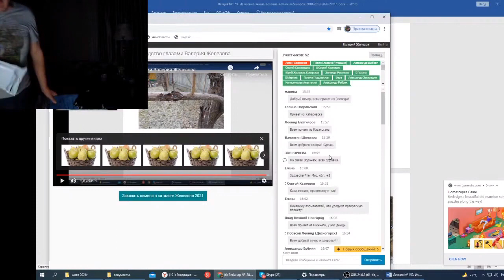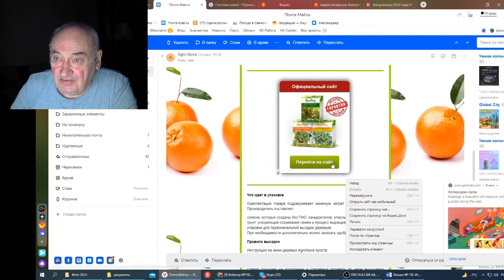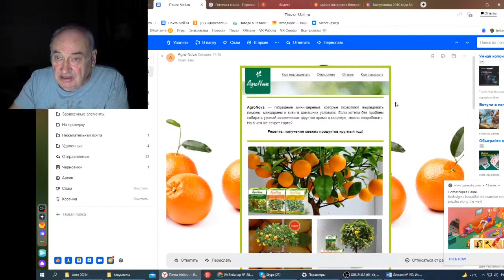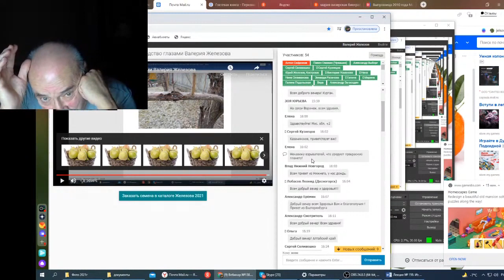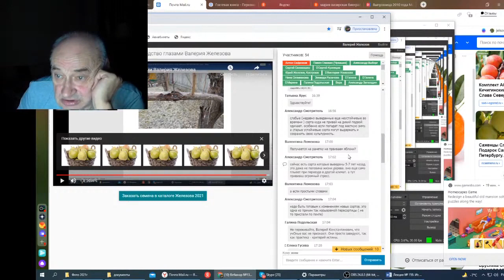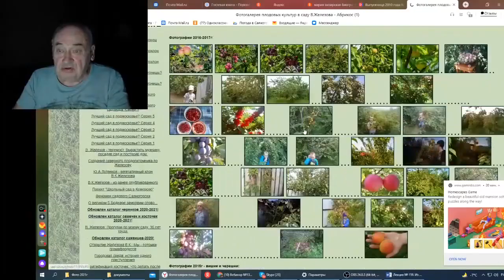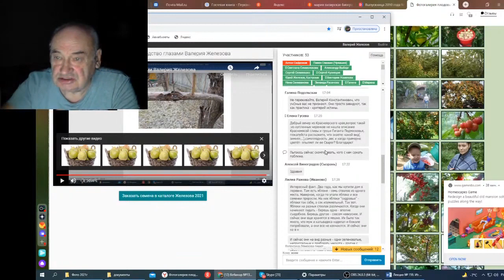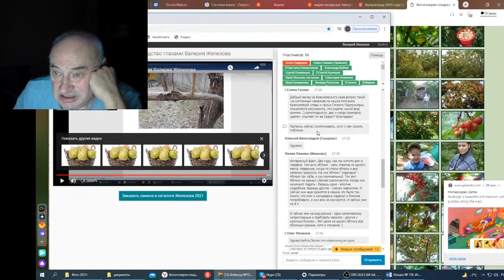Железов В Вебинар 159 Ответы на вопросы в чате ч 1